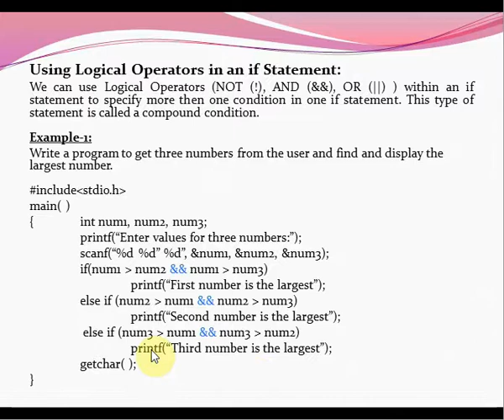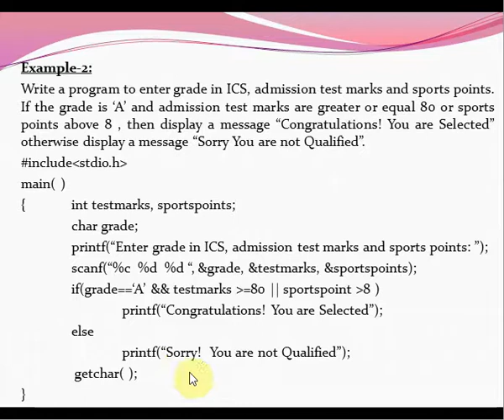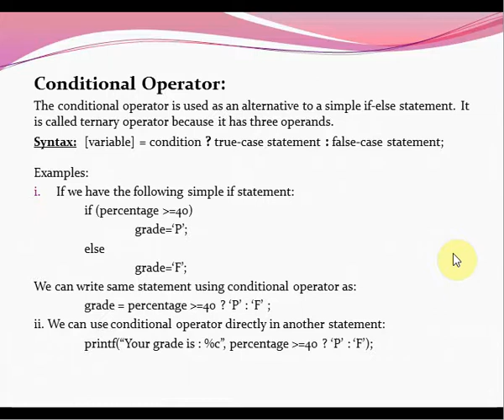C Language Ch11 Lecture 18 Using Logical Operators in if, Conditional Operator By Prof Ghaffar Ahmed